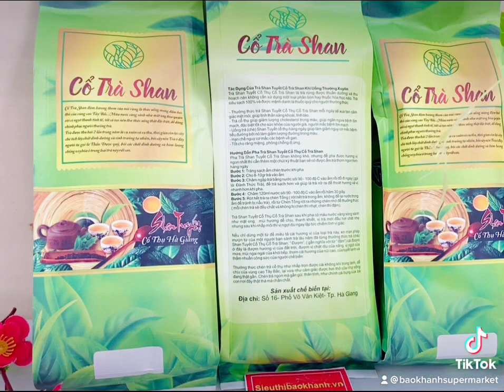ĐẬM ĐÀ HƯƠNG VỊ TRÀ: CỔ TRÀ SHAN HÀ GIANG - SIÊU THỊ BẢO KHÁNH